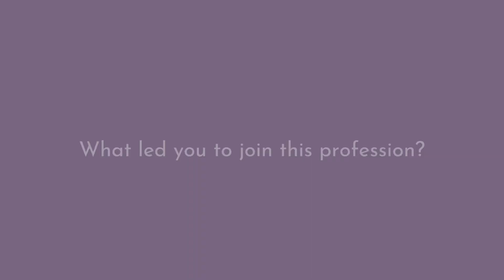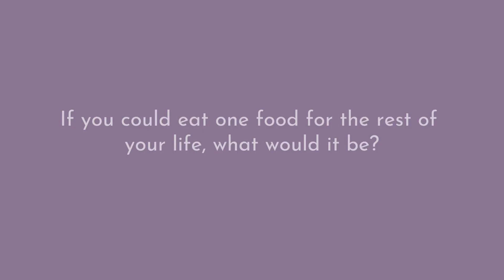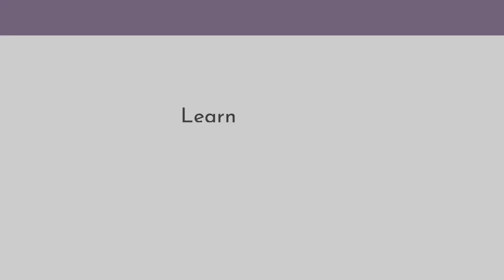Hillary Wilcox, MSN, FNP-C | Provider Spotlight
Hillary is a Family Nurse Practitioner with Susquehanna Ob-Gyn & Nurse Midwifery of Advantia. She practices at both their Bel Air and Havre de Grace, MD locations.